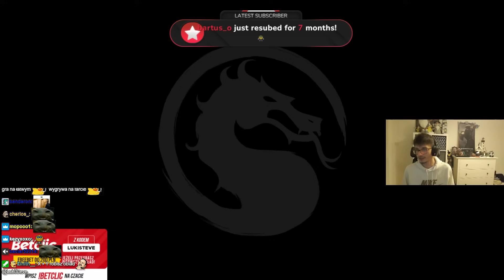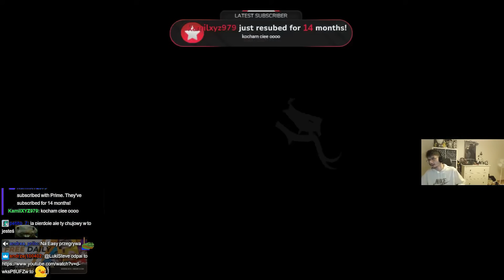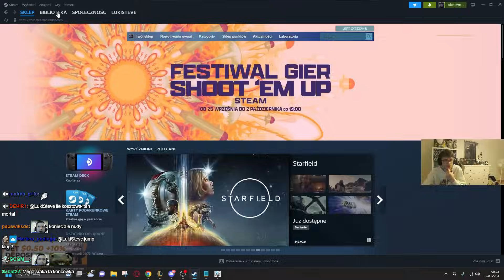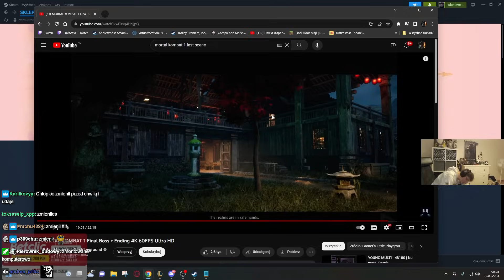LUKI | ARMAGEDDON - OSTATECZNA WALKA | Mortal Kombat 1 #2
Spoko nawet